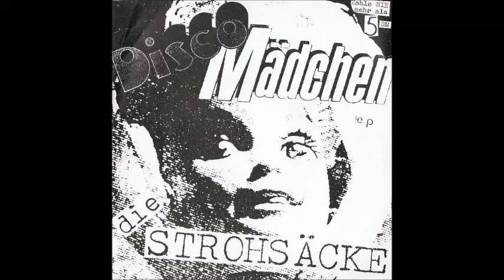Die Strohsäcke - Discomädchen (Full EP)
00:00 Alkohol
02:04 Punk & Chaos
03:51 Kotzen
05:27 E's
07:01 Außer Kontrolle
08:34 Discomädchen
10:29 Meine Party
11:30 Destination
13:00 Frösi